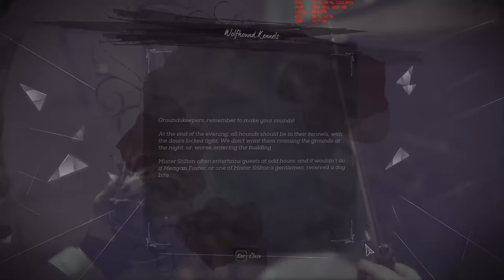[M7]Dishonored 2 Walkthrough - A Crack In The Slab #1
A Crack in the Slab is mission 7 in Dishonored 2, in which either Corvo Attano or Emily Kaldwin must navigate through Aramis Stilton's manor where reality has been distorted, and discover Delilah Copperspoon's secrets from an event three years in the past
Gameplay Stealth/Undetected/Merciless

All collectibles location at the end of this list.
No Commentary, Subtitles On.

System Specs:
• CPU i7 4790k OC @4.8 Ghz, 1.275 V
• GPU MSI GTX 980 Ti  OC @ 1380 Mhz